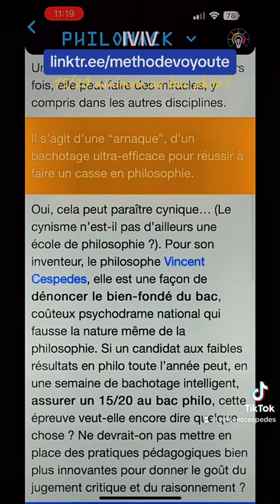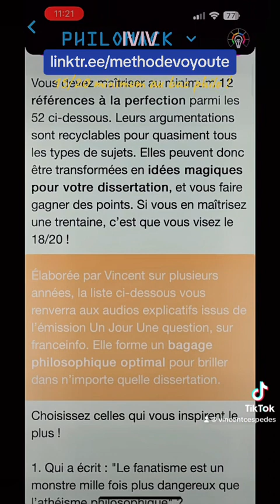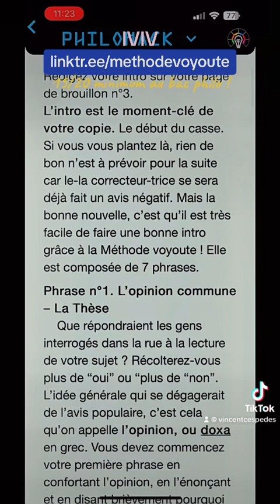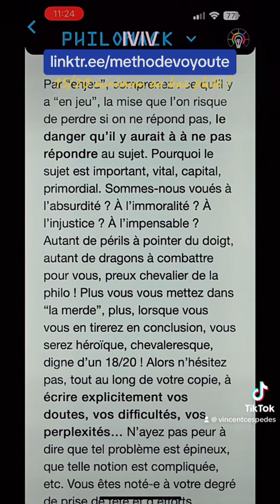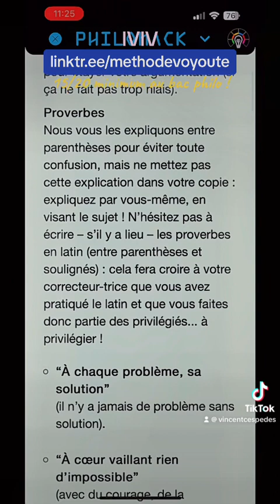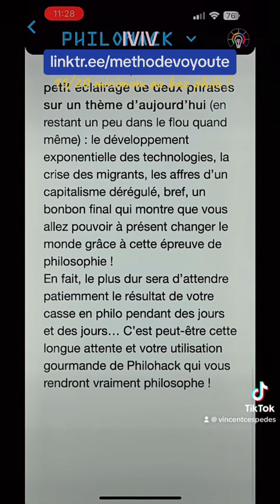BAC PHILO 😈 TOUT SUR LA MÉTHODE VOYOUTE ! (Philohack)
Dans cette vidéo, je mets tout le contenu de l’application Philohack : toute la méthode voyou, t’as l’écrit. Faites plein de pauses, prenez des notes, et vous allez tous défoncer au bac philo ! 🥇🎉 Et n’oubliez pas de me dire votre note quand vous l’avez. Courage, mes Voyous, je suis vraiment avec vous ! 👑✨